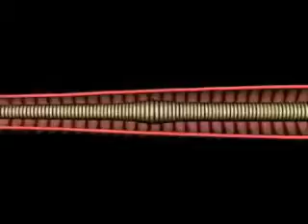birth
and again a fine upload
from
b•art@TREESproductions2011